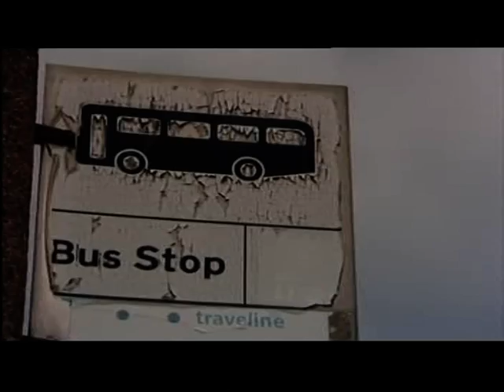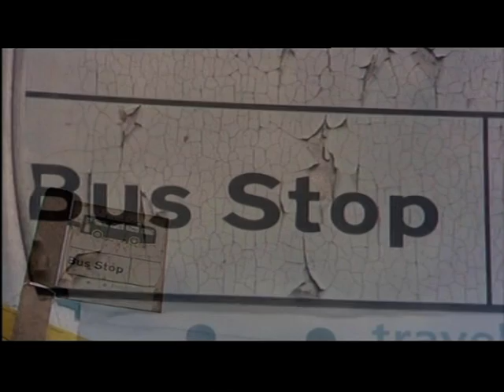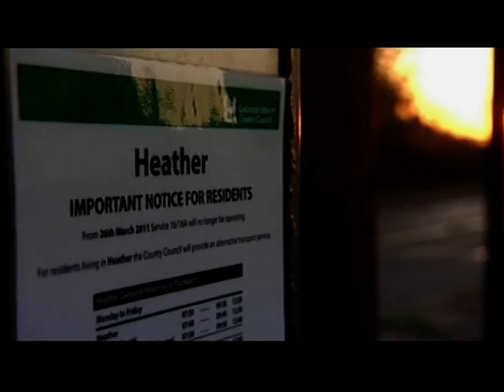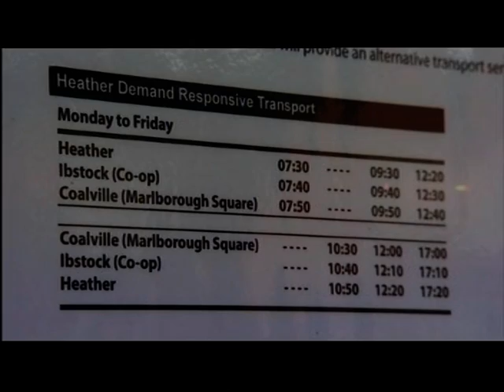Cutting bus services in rural areas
This piece first broadcast on 28 Nov 2011. Televised on UK's regional television BBC1 West Midlands. Programme (Program) -- Inside Out.